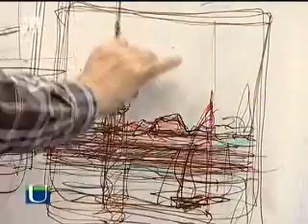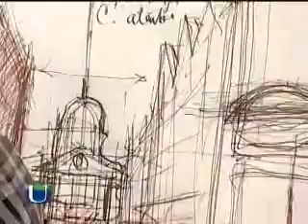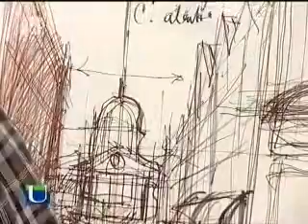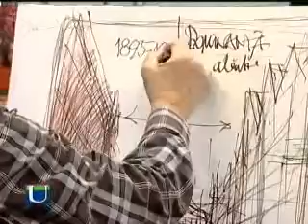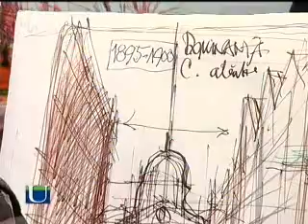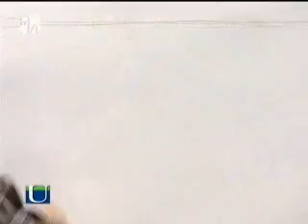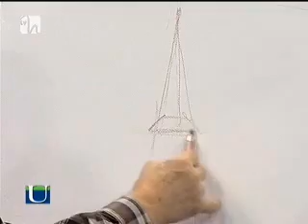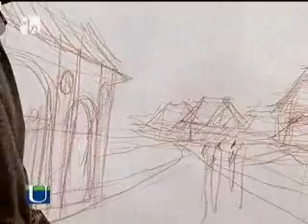Peisaje şi clădiri din Bucureşti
Prof. univ. dr. arh. Vasile Marcu